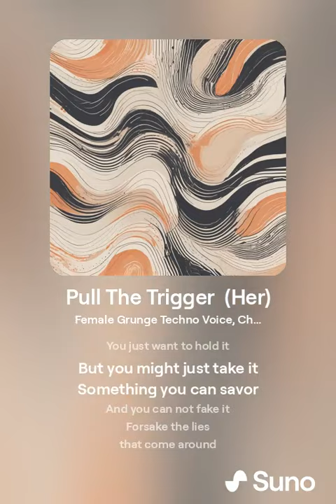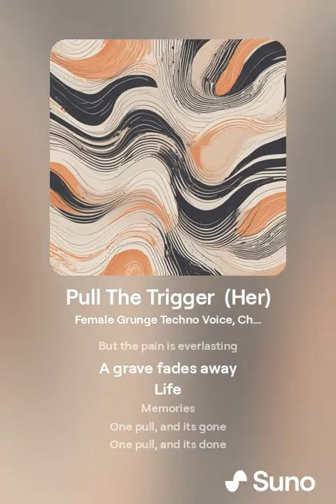Pull The Trigger (Her)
Had dream and heard a voice say "pull the trigger"
I hear all kinds of music in my dreams
And just wish i could get those songs...

Female Grunge Techno Voice,  Chainsaw,  Nu Metal,  Alternative Metal,  Horrorcore,  Industrial,  Loop,  Mystical,  Angel,  Magic
Intro:
The more you can not have
That which you want
The more desire builds inside
Until you wish to simply take it
Grasp it
Hold onto it

And Never

Chorus:
Bang Bang Bang Bang Bang Bang
Bang

Boom Click Bang
Boom Click Bang
Bang Bang Bang
Boom Click Bang
Boom Click Bang
Bang
Bang
Bang

Verse 1:
You just want to hold it
But you might just take it
Something you can savor
And you can not fake it

Forsake the lies
that come around
Like snakes
Slithering in the grass
Making
No
Sound

Birds in the bush
Snakes in the grass
Traitors may lie
But vengeance will clash

Grasping on tight
To the light, this night
Of mine, divine, prayer, it shines
Have you seen your end
The crimes, so proud
Your crying so loud

Enough with you now

I just pull the trigger
And end it with a wow

Chorus:
Bang

Boom Click Bang
Boom Click Bang
Bang Bang Bang
Boom Click Bang
Boom Click Bang
Bang
Bang
Bang

Verse 2:
Something as simple as this
Iron smelling mist
Simple and clean
But such a messy bliss

Smears on the doors
Tears on the floor
For those filthy boars
Lying fat pigs, sons of lost lore

The big iron on my hip
Asking for one more sip
To tase a final kiss
And grant me this wish

Just a whisper

Just a voice

i began to nod

tonight a life was robbed
with a

Chorus:
Bang

Boom Click Bang
Boom Click Bang
Bang Bang Bang
Boom Click Bang
Boom Click Bang
Bang
Bang
Bang

Outro:
Its just a saying
Violence is fleeting
But the pain is everlasting
A grave fades away
Life
Memories

One pull, and its gone
One pull, and its done
One life, rubbed away
One more pain

Begs to stay

Fists before ditches

Patience
The only true vigor